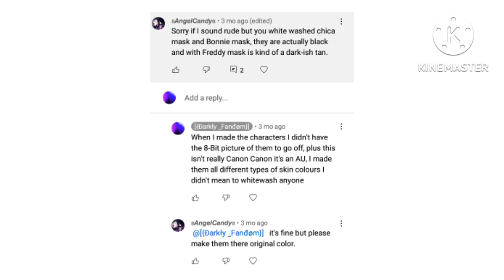Fixed the fnaf 4 Tormentors 🙂👍